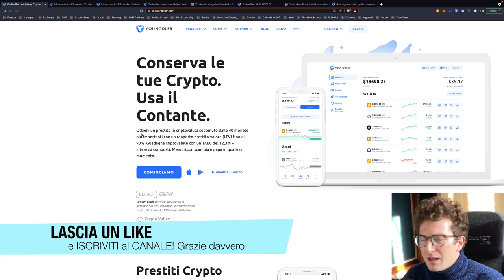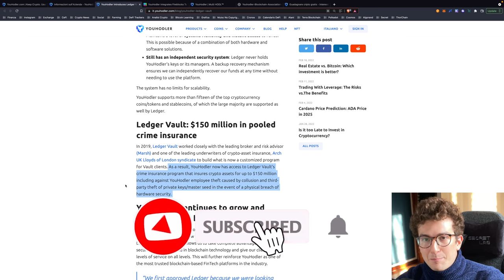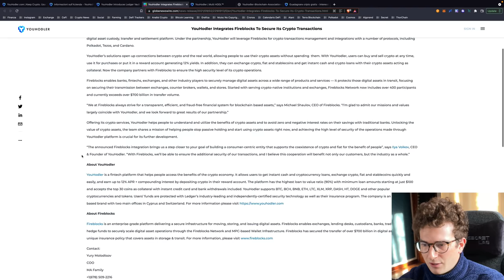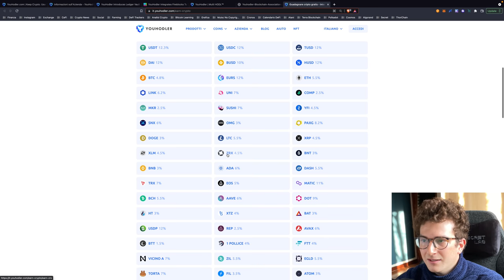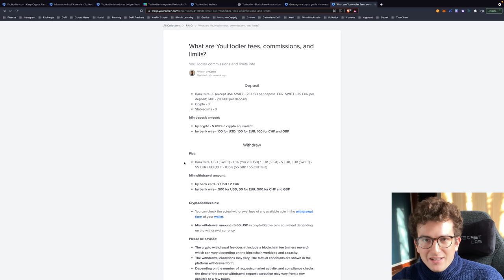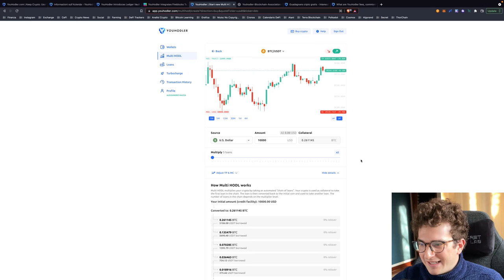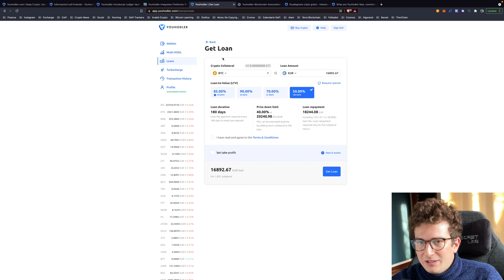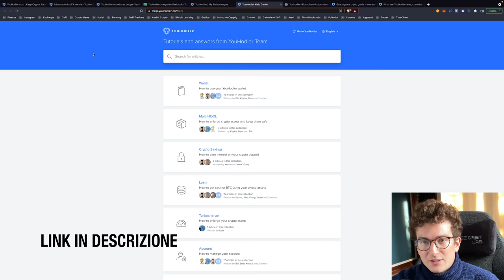YOUHODLER: RENDIMENTI BOMBA sull'EURO - RECENSIONE COMPLETA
Oggi parliamo di YouHodler, un'azienda CeFi con sede in Svizzera e a Cipro. Offre rendimenti estremamente interessanti, in particolar modo su due crypto!

INDICE:
► 00:00 - Introduzione
► 00:40 - Sicurezza
► 04:42 - I rendimenti
► 06:20 - Le commissioni
► 08:12 - Altri servizi offerti

BONUS